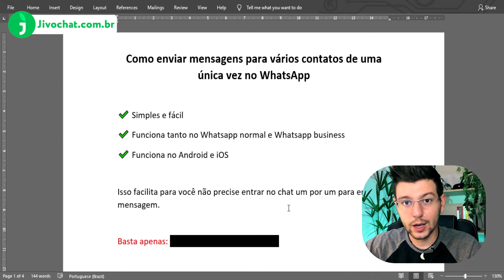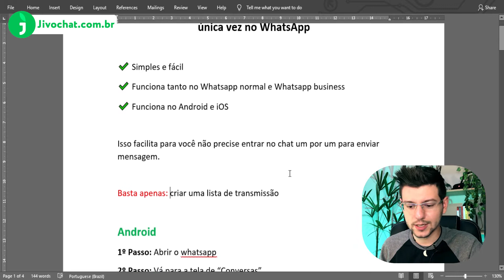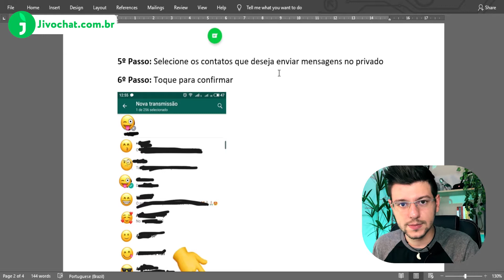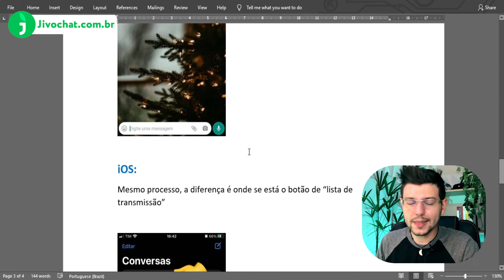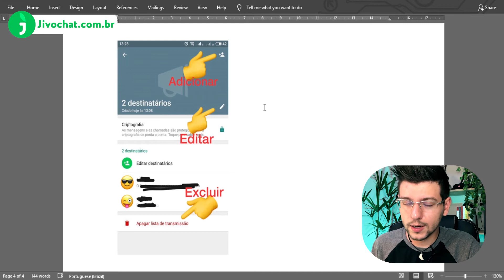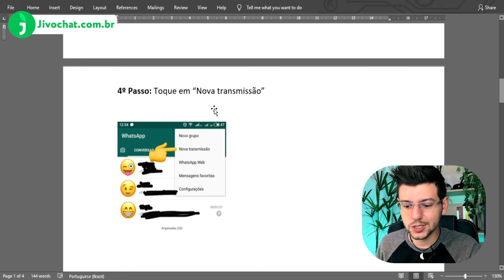WhatsApp: Como Mandar MENSAGENS para Vários CONTATOS no WhatsApp (Passo a Passo) | JivoChat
É simples enviar mensagens no whatsapp para vários contatos ao mesmo tempo.

Usar o whatsapp para vender se tornou muito comum hoje em dia, pois seus clientes estão todos a uma mensagem de distância.

E o que o whatsapp fez para ajudar quem deseja falar com vários contatos ao mesmo tempo sem utilizar o grupo para isso, é a lista de transmissão.

A lista de transmissão é o meio mais fácil e simples de conseguir falar com vários contatos e clientes ao mesmo tempo no chat privado.